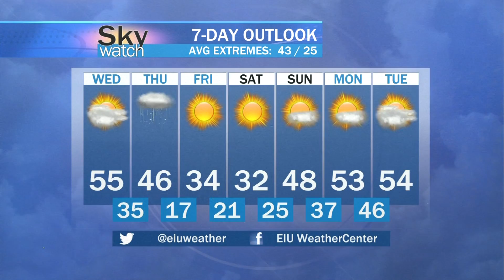Sky Watch Weather Tuesday February 15, 2022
Wednesday
A 20 percent chance of showers after 3pm. Mostly cloudy, with a high near 53. Breezy, with a south wind 17 to 22 mph, with gusts as high as 38 mph.

Thursday
Rain before 5pm, then freezing rain. Temperature falling to around 32 by 5pm. Southwest wind 11 to 18 mph becoming north northeast in the morning. Winds could gust as high as 29 mph. Chance of precipitation is 100%. New ice accumulation of less than a 0.1 of an inch possible.